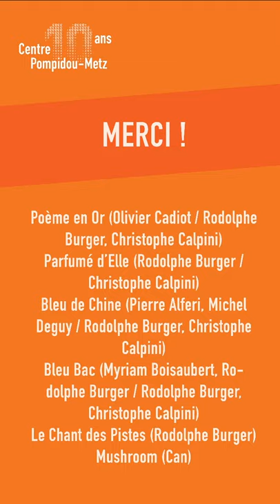| SPECTACLE VIVANT | Rodolphe Burger - Concert en Live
Redécouvrez le concert en Live de Rodolphe Burger qui s'est déroulé en mai 2020 pour un dixième anniversaire confiné du Centre Pompidou-Metz !